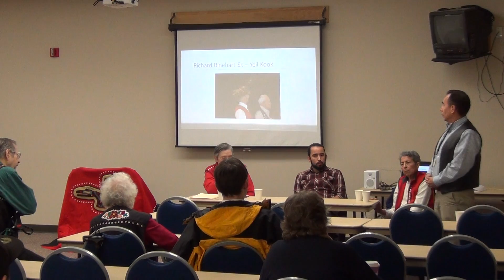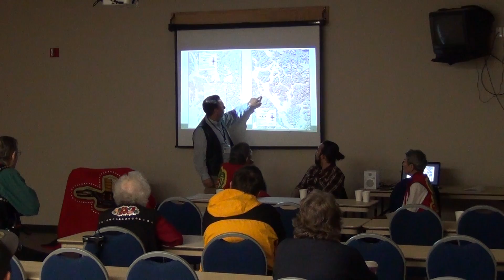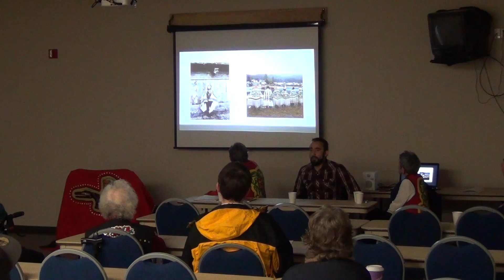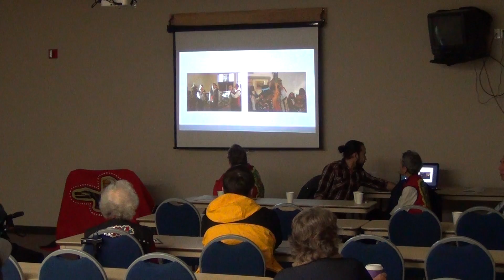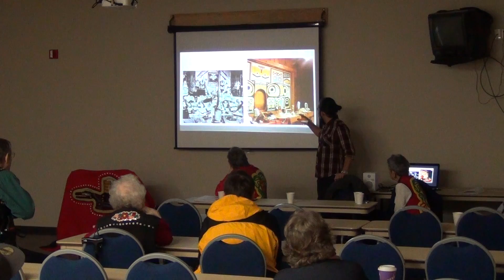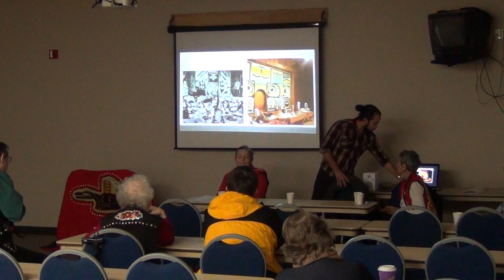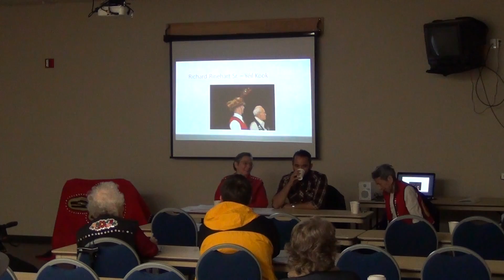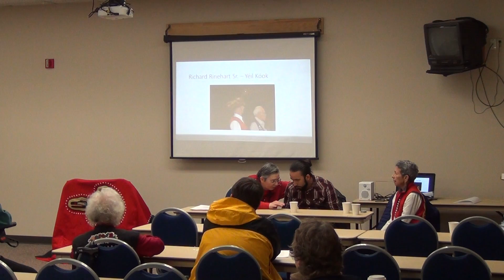#31 SOK 2013 Teeyhittaan, owners of Yéil Aan K̲áawu Naa sʼáaxw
Debra O’Gara, Mike Hoyt, Ethel Lund, Ben Paul
A panel discussion about the Teeyhíttaan clan and the Leader of All Ravens Hat : the history of the hat and its past caretakers; the battle with the State of Alaska Museum for the return of the hat and recognition that the Clan is the legal and cultural owners of the hat; the details of the use agreement between the clan and the Alaska Museum that provides unrestricted use of the hat by the Clan and the Museum’s assistance to keep the hat safe and available for study and public education.
203 Program 6.b